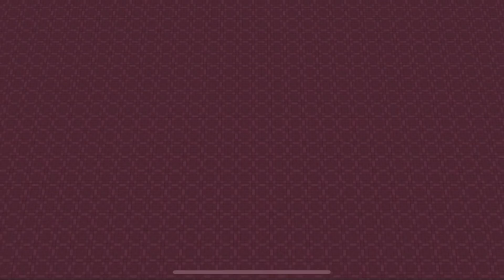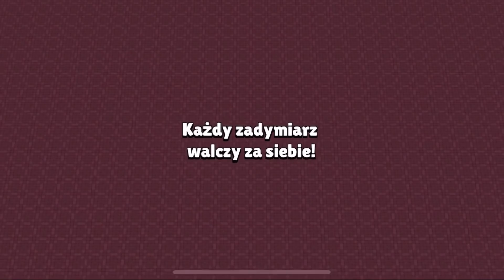NAJWOLNIEJSZY 8-BIT NA ŚWIECIE! - BRAWL STARS POLSKA